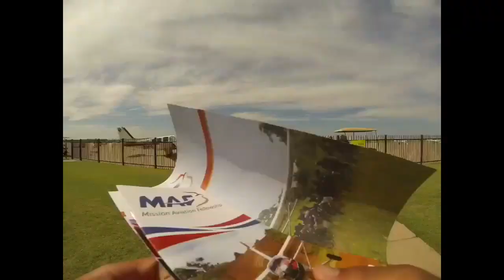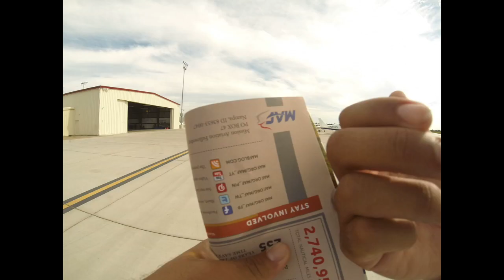Max Westheimer Airport Annual Aviation Festival Open House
Join Niki Bray as he takes a walk around a small part of the 7th Annual Aviation Festival-Open House at Max Westheimer Airport in Norman, Oklahoma.

Pics from a Gopro Hero 3 on a chest harness in timelapse mode taking a photo every 2 seconds.